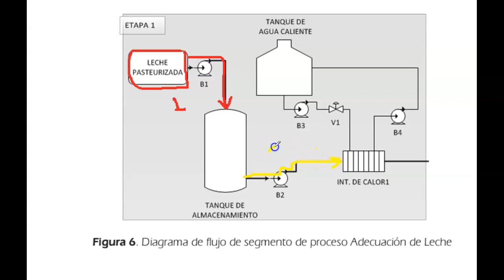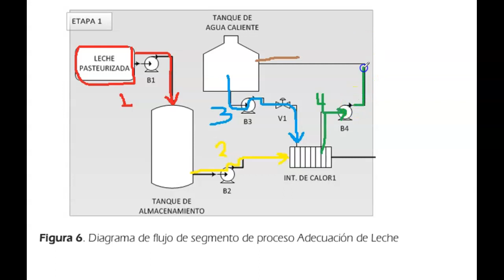nodos en un estudio Hazop